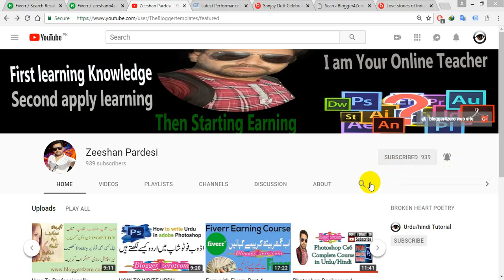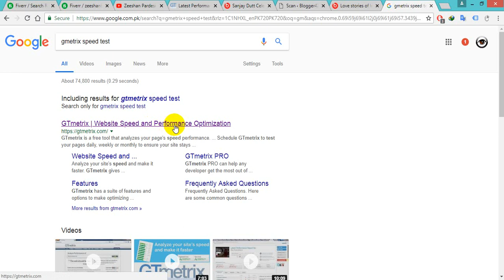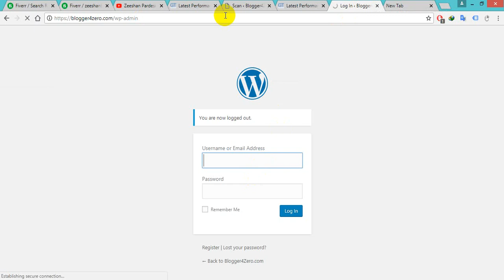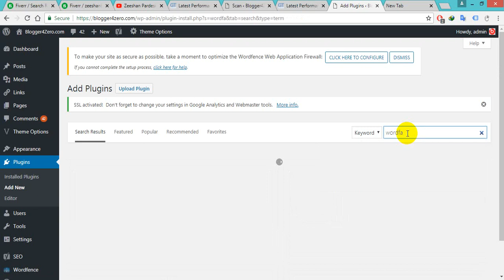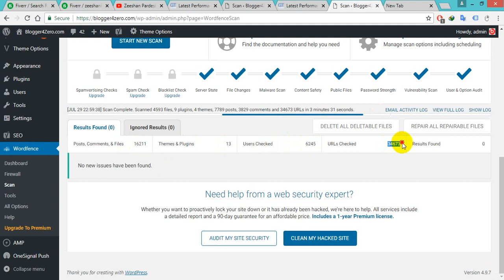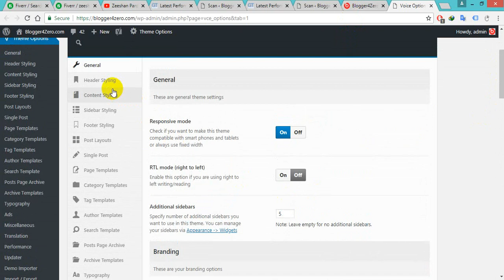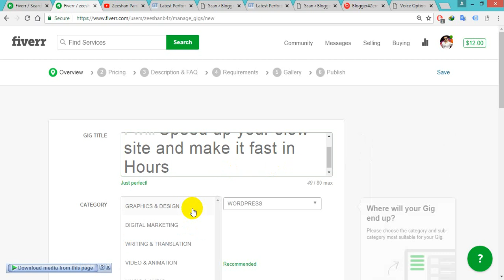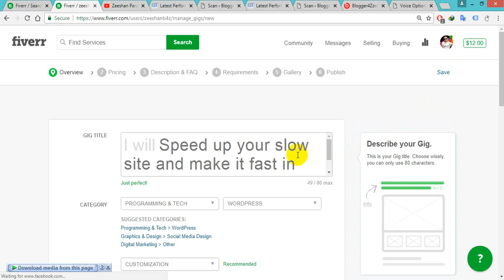Make Money online in Pakistan 2019 || Earn 1500 to 2500 Rupees Daily on Fiverr Part 5